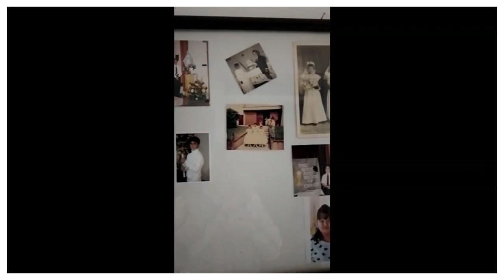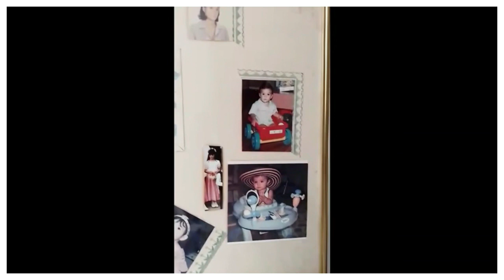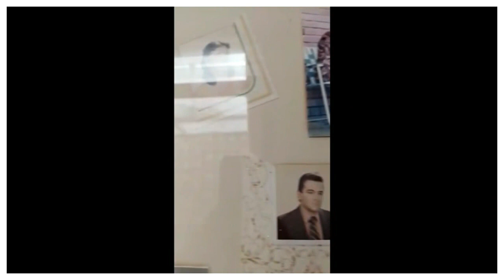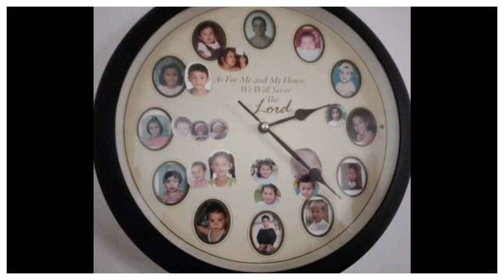80th Birthday video messages for Titas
A collage of video messages for Titas' 80th birthday - from her family with love.